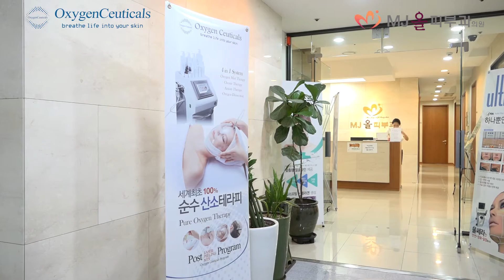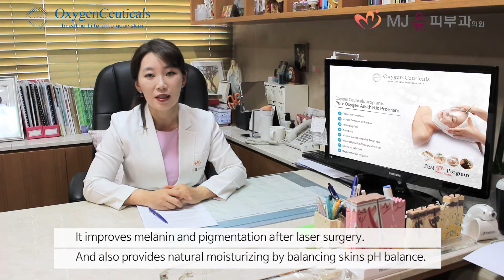[OxygenCeuticals] MJ All Dermatology Oxygen therapy & Interview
※ OxygenCeuticals in MJ All Dermatology ※

* MJ All Dermatology Beauty Aesthetician
Head Dr. Kim Moon Jeong
- College of Medicine, The Ewha Womans University of Korea
- Member of The Korean Dermatological Association
- Publicated recent advances in the treatment of wrinkles combining infra-red ray

▶ Address :
Sunshine Building 5th floor in Myeong-dong 8 street, Joong-gu, Seoul

▶ Open : AM 10:00 ~ PM 07:00 (Mon, Tue)
AM 10:00 ~ PM 08:00 (Wed, Fri) , closed on every Thursday
AM 09:30 ~ PM 04:00 (Sat)

-The differences between OxygenCeuticals and other brands:

✔ Oxygen Therapy using 100% pure oxygen
✔ Oxygen therapy  help to prevent aging, help soothing and speed up recovery (from aesthetic procedure)
✔ Get service immediately when the machine itself is defected
✔ Pure water based products for Oxygen Therapy can be used on all skin type
* If you want to have healthy skin, we'd like to recommend you to visit MJ All Dermatology!
* You can get oxygen therapy using OXYCRYO and OxygenCeuticals